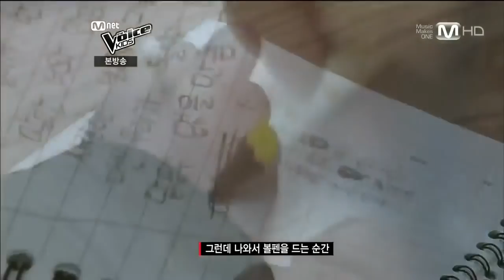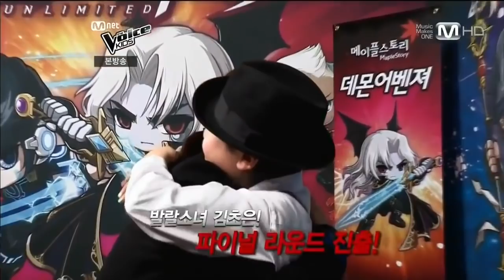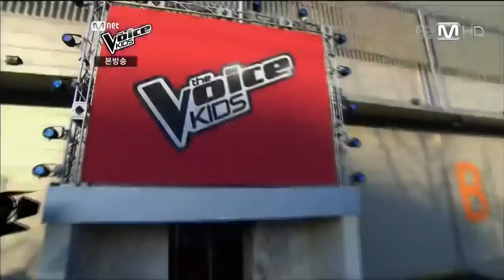Mnet Voice Kids (full show) - EP 4.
© Mnet/ CJ E&M